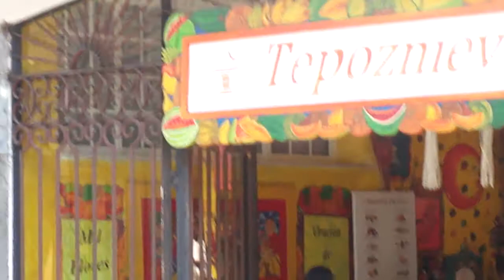The Mexican Life of Myte-B: Ascension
up bitch up